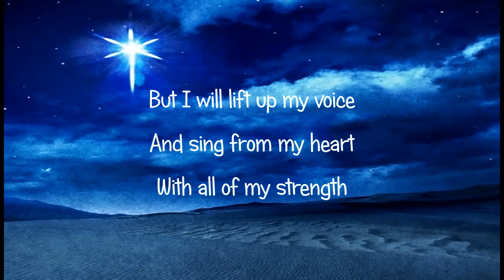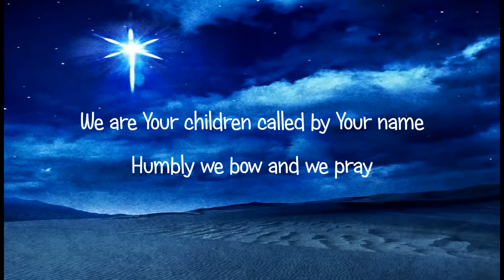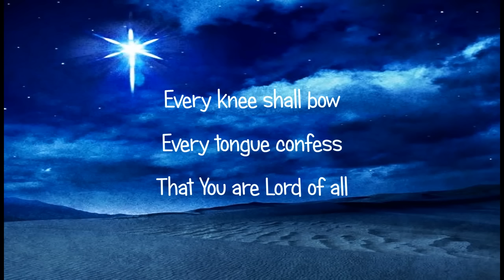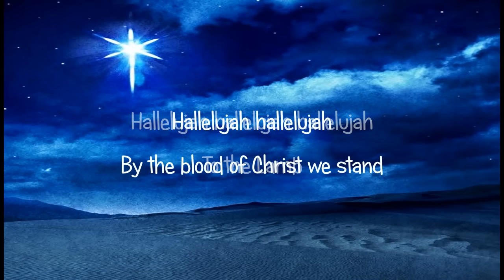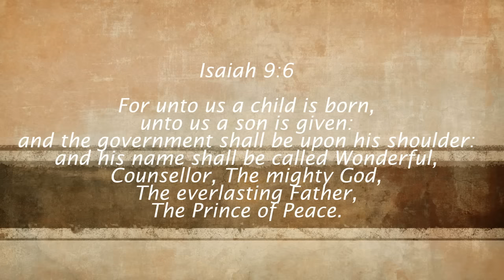Hallelujah To The Lamb